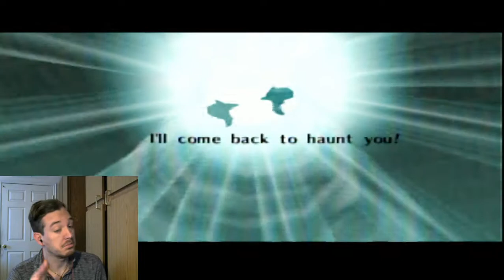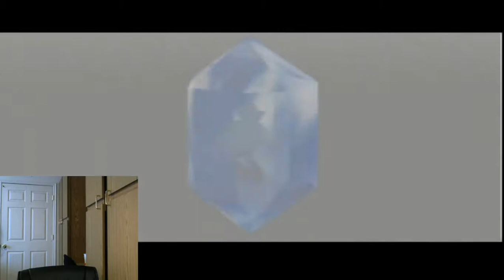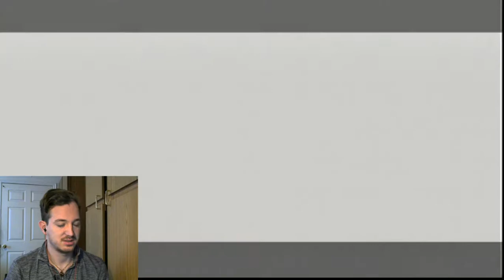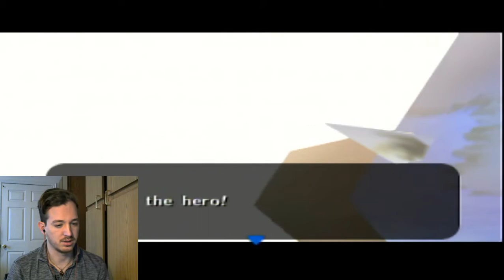WANT MY AIR SHOES?-TLoZ: Ocarina of Time (25)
I'm so sick and tired of these stupid things. Anybody else want them? Enjoy!